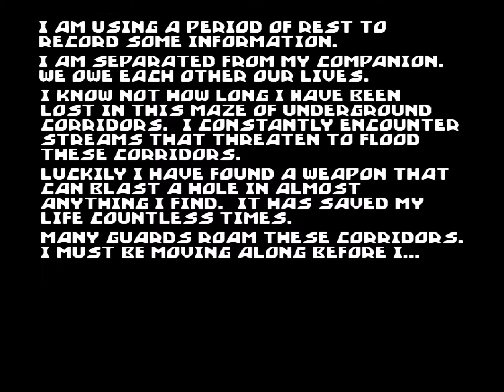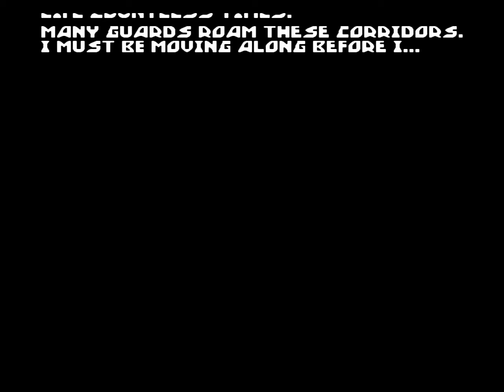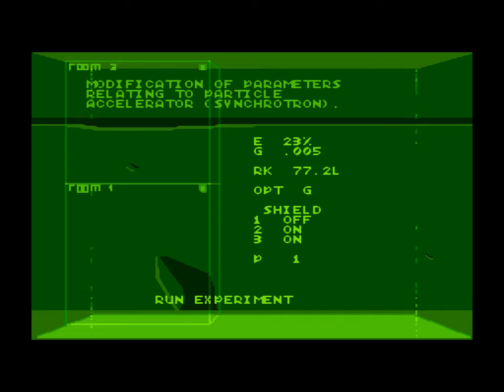Another World - Sega Genesis (Title Screen And Demo)